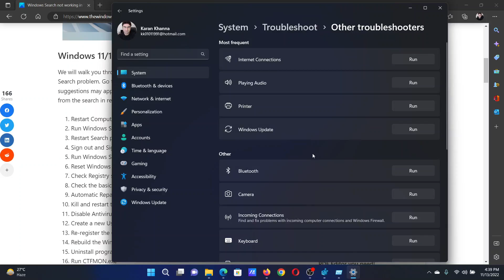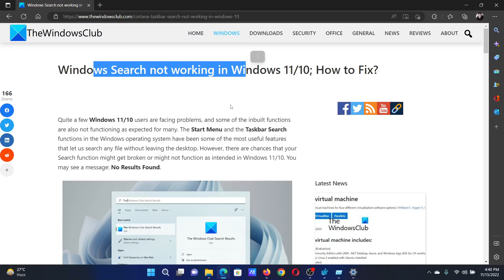Windows Search not working in Windows 11/10; How to fix?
We will walk you through some of the ways by which you can fix the Start Menu, Cortana & Search problem. Go through this entire post first and then see which one or more of these suggestions may apply for your Windows 11/10 version since Cortana has been separated from the search in recent Windows 11/10 versions.

1] Restart Computer

2] Run Windows Start Menu Troubleshooter

3] Restart Search process

4] Sign out and Sign in

5] Run Windows Search Troubleshooter

6] Reset Windows Search

7] Check Registry setting

8] Check the basics

9] Automatic Repairs

10] Kill and restart the Cortana process

11] Disable Antivirus software

12] Create a new User Account

13] Re-register the Cortana app

14] Rebuild the Windows Search Indexer

15] Uninstall programs that may affect the taskbar

16] Run CTFMON.exe

17] Change Keyboard Language

18] Enable Search Service

19] Use System Restore

20] Check your Internet connection

Timecodes:
0:00 Intro
0:19 Restart your computer
0:29 Run Windows Search and Indexing troubleshooter
0:49 Registry Editor fix